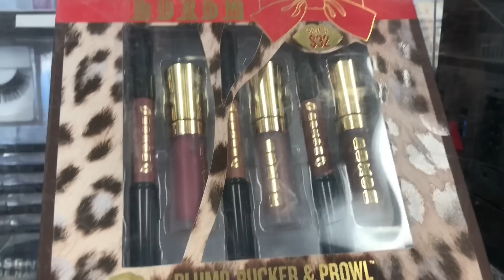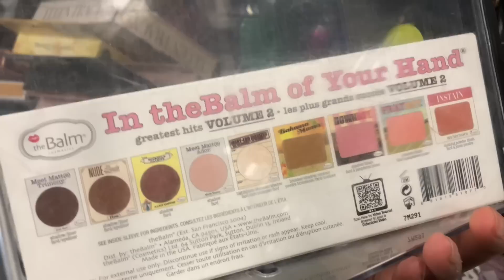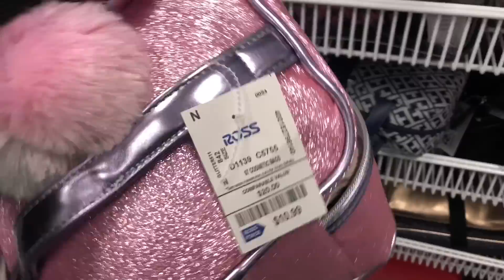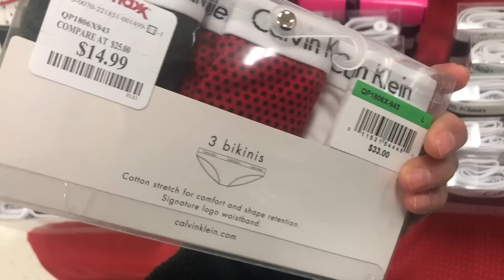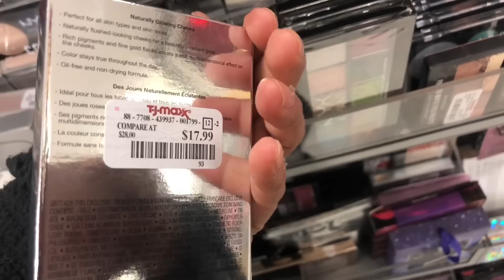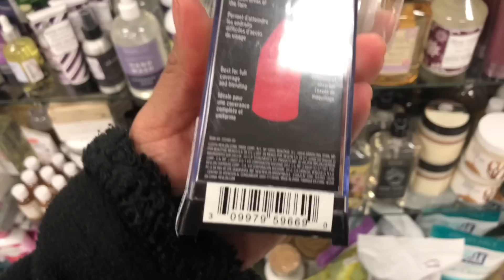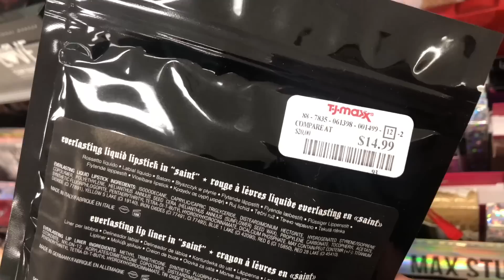MARCAS CARAS COMO FENDI,BEBE, GUCCI, EN TJMAXX & ROSS